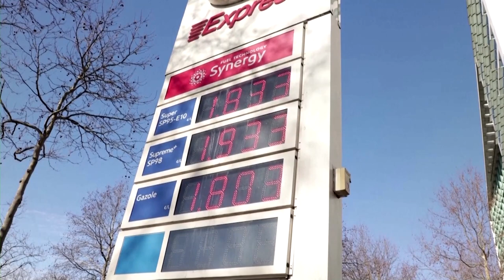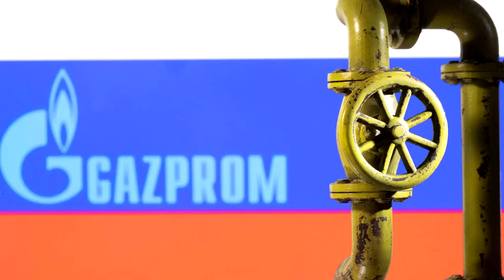EU tightens sanctions, stops short of ban on Russian oil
In a sign of concerns about the impact of sanctions on oil prices and supplies, EU governments have clarified that new sanctions on Russian oil majors will not prevent states and companies from buying oil from Rosneft, Transneft and Gazprom Neft.